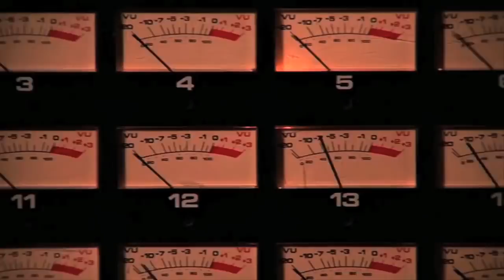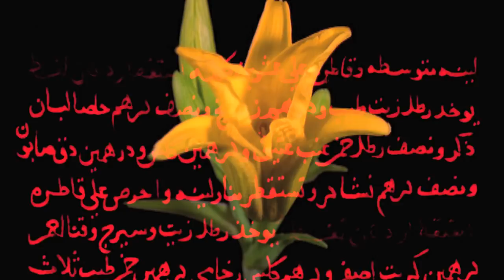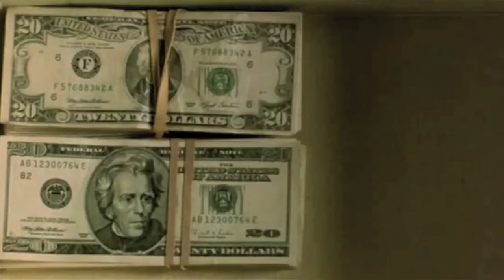House Slippers (The Operator Emz Mobile Mondays! remix) - Joell Ortiz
Joell Ortiz - House Slippers Remix by Operator Emz